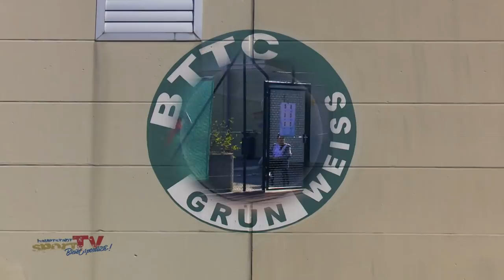2. BTTC Junior Cup 2019 für den Berliner Tennis-Nachwuchs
Auf zum letzten Spieltag, und damit den Finals des 2. BTTC Junior Cups. Der Verein aus Lichterfelde bietet mit seiner Vielzahl an verschiedenen Plätzen und der großen Anlage gute Vorraussetzungen für Turniere dieser Art. Am vergangenen Wochenende gab es bei viel Sonne, gute Stimmung und Tennis Spitzenklasse in der Altersklasse U12 zu bestaunen.